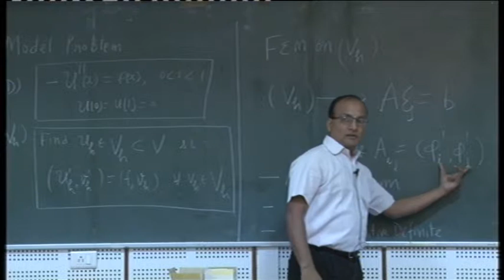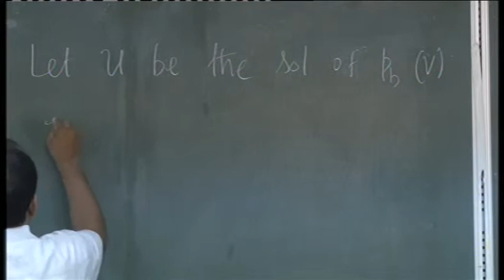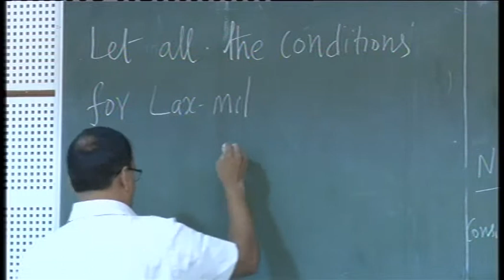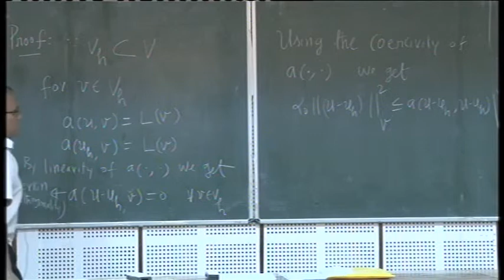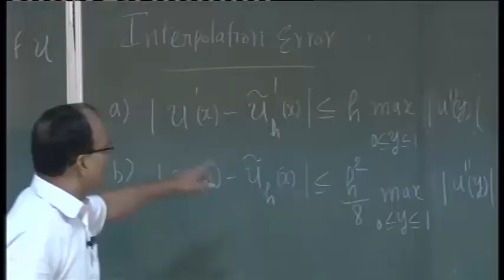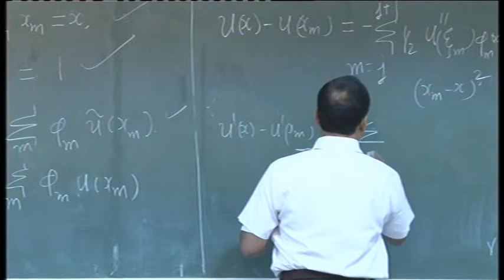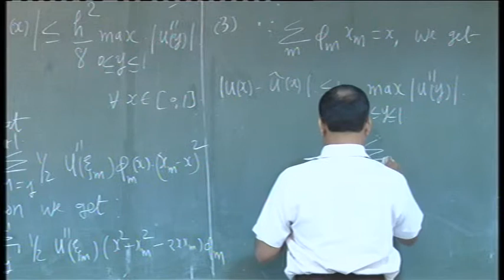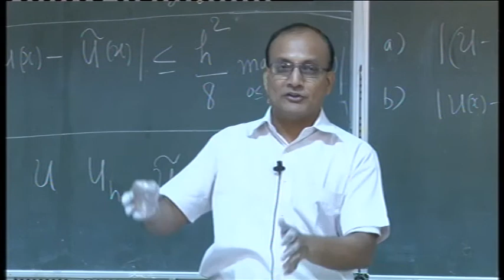Variational Multiscale Finite Element Methods in Computational Fluid Dynamics (Lecture-7)